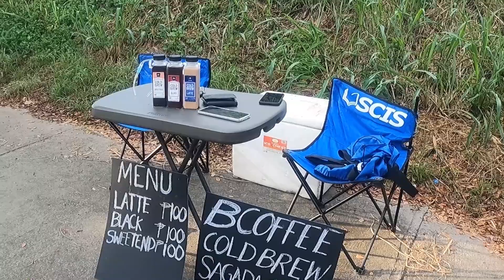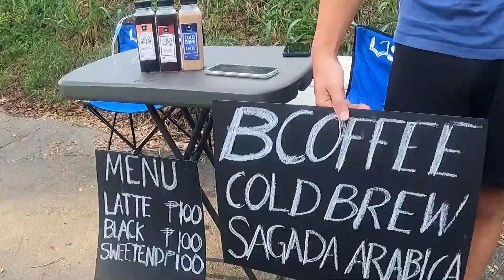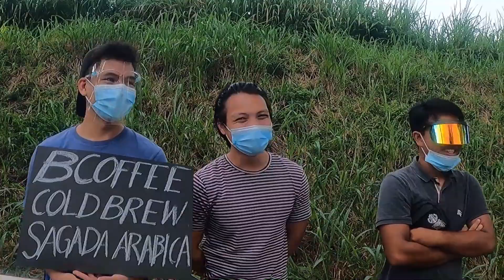Saan papunta ang 4 na butas sa Nuvali Circle ??? | B Cofee | GoPro 9 Mic Test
Sa Videong ito, ituturo ko ang apat na butas na nasa Nuvali Cirle,
Madalas kasi may dayo na nagtatanong sa akin kung paano pumunta
sa Nuvali. Lalo na this coming December. Sana Marami paring bumisita sa Nuvali.

TTbok TV is a channel for every Filipinos around the World who loves Cycling and Entertainment. I do Bike shop visits, product presentations and other bike related topics. Im still in the process of learning so bear with me on some errors.

Vlogging Equipment:

Samsung j7+
Vivo Y9i  - Hinihiram ko sa anak ko pag may Charity ride at Bike Shop Visits
Andoer Tripod

Pray Ride Eat Repeat